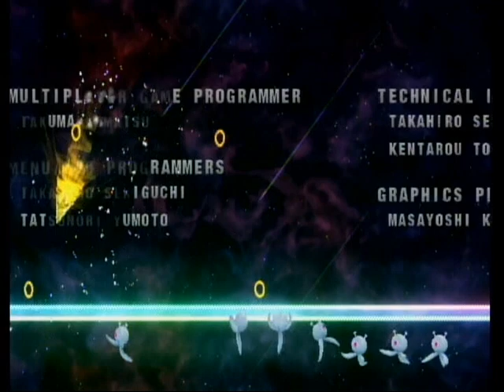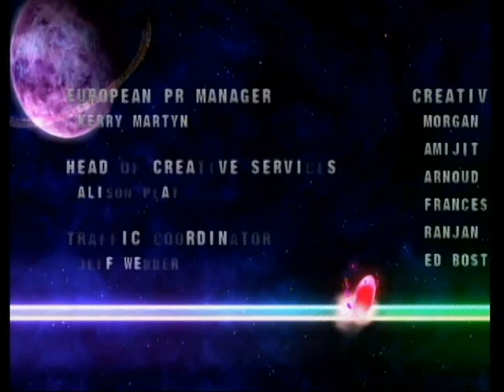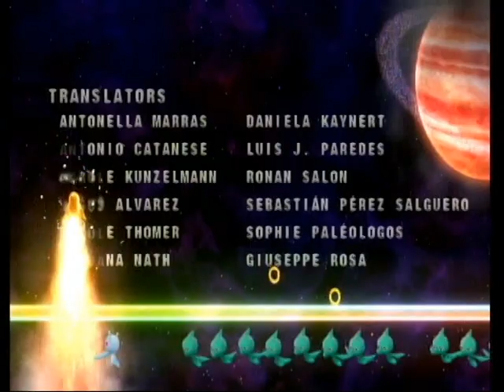Let's Play Sonic Colors (END)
The End!